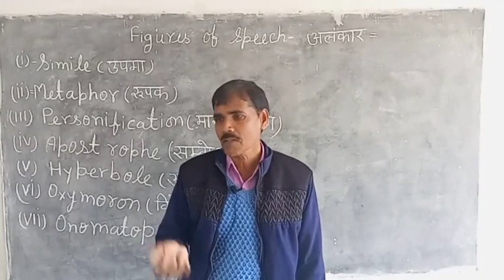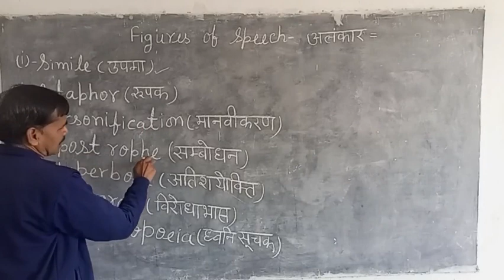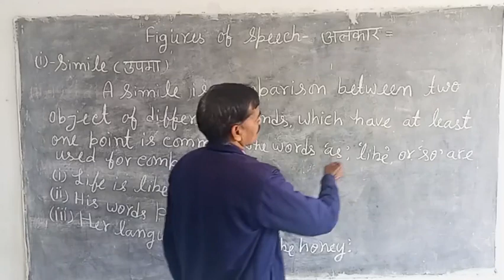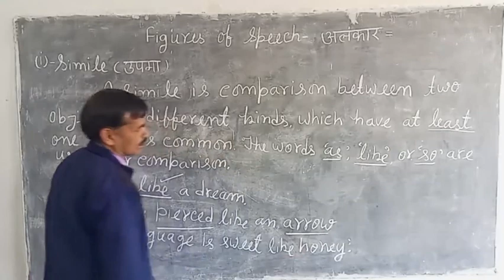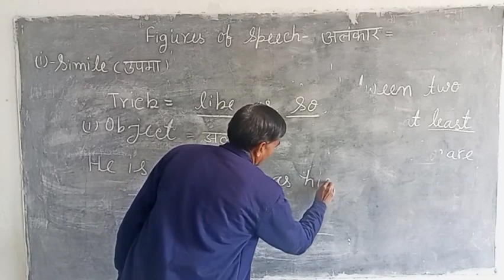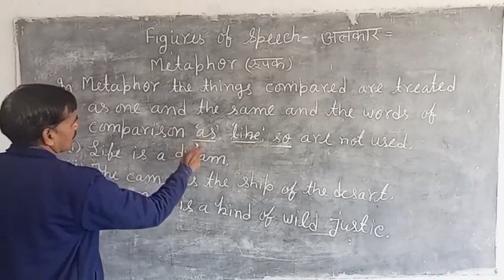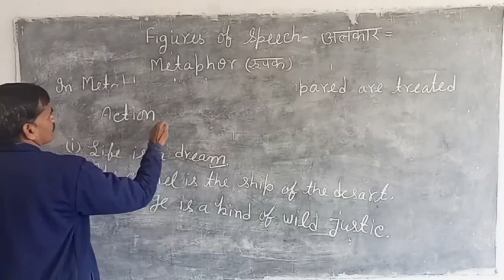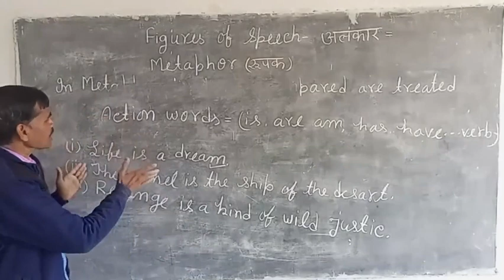CLASS 12 ENGLISH GRAMMAR By Lavkush sir MAHAMAYA CLASSES